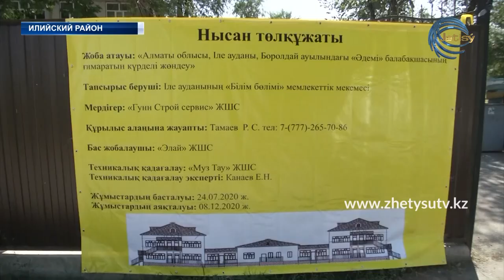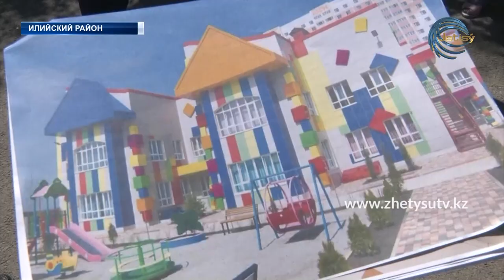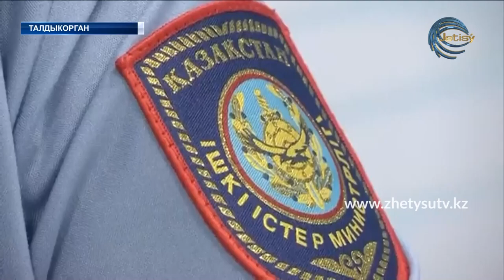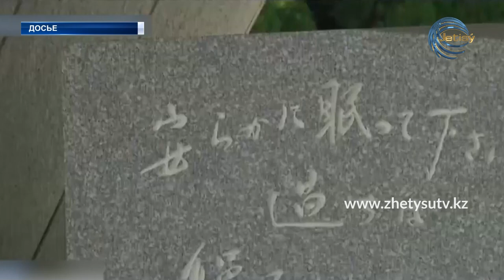НОВОСТИ (04.08.20) 17:20